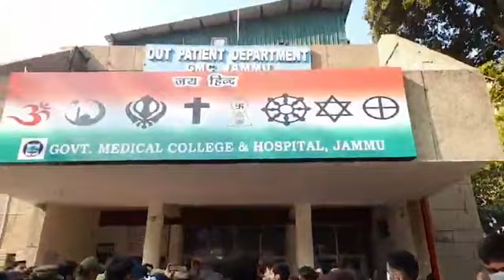hungama SMGS hospital mai attendants द्वारा Registrar की पिटाई को लेकर Doctors द्वारा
hungama SMGS hospital mai attendants द्वारा Registrar की पिटाई को लेकर Doctors द्वारा रोष प्रदर्शन...must watch n share 👇👇👇👇